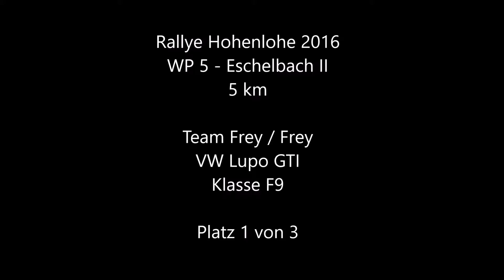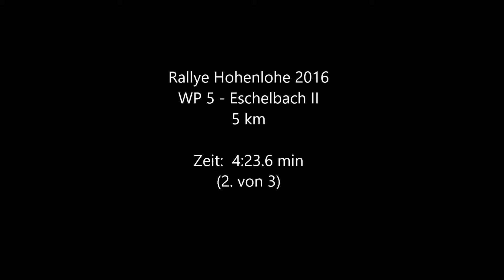Rallye Hohenlohe, WP 5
WP Eschelbach II
Team Frey / Frey
VW Lupo GTI, Klasse F9
Platz 1 von 3